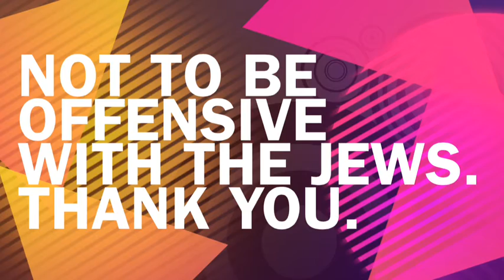The most awesome video ever!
This is PikaJew here to say HI!